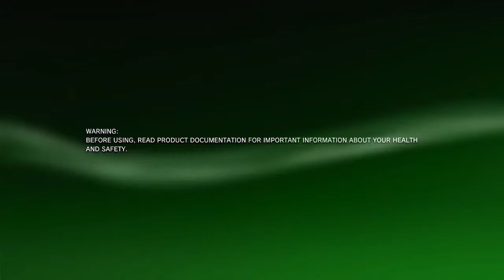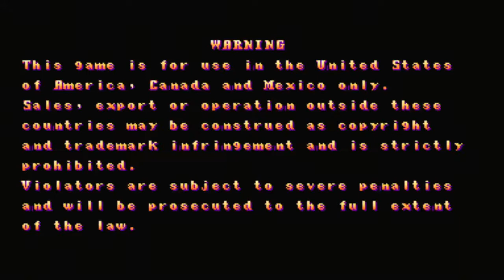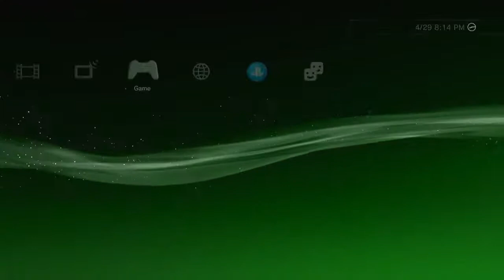MAME REMIX ON HEN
There was a commotion about my MAME REMIX not working on HEN, here is my proof from my HEN System.

Has 1,926 roms built inside the pkg so non-stop of fun and enjoyment

Works on PS3 only (CEX,DEX,HEN)

Check out Damned Modders Free World Movie Store no it's not free people

Join me in Damned Modders Group on Facebook

First Step use USB Flash Drive Format it to FAT32

Yes it's a Paid Link wait 5 seconds and click skip ad and it will send you to a MediaFire download.

At the beginning of the video I will show you how to get to your MAME REMIX pkg

Download the MAMERX-MAMEREMIX_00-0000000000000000.pkg and store it on USB Flash Drive doesn't need to be in a folder.

​Go to package manager/install package/Standard/MAMERX-MAMEREMIX_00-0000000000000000.pkg

It will take 21 minutes to install on your PS3 (I fast forward the video so be patience)

After that you are ready to play MAME REMIX

When it loads up "3 wonders rom" will start automatically

Beginning it says type ok just press "Left and Right on D-Pad"

How to exit game just hold "L3 + R3" and brings you to the Main Menu.

Go to Load Content (MAME 2003) to access the 1,926 roms

You can scroll using the "D-pad Up and Down" or "L1 and R1"

When picking the game hit X and at the beginning it says type ok just press "Left and Right on D-Pad"

When in the game it will say Insert Coin just keep hitting "select" and it thinks you are inserting quarters than "press start" or "hit X" to play the game.

How to exit out of MAME REMIX just go into menu and pick last option "Exit from retroarch, or press the "PS button aka Home button" and pick quit game.

Basic Mame Emulator:
 1. 2 Player option function perfect for other players
 2. Save / Load States will work on most titles and few titles won't work. (mainly Midway titles)
 3. No Cheat File
 4. Couldn't rename roms (Will result in Black Screens)
 5. No rom covers because they are zip files